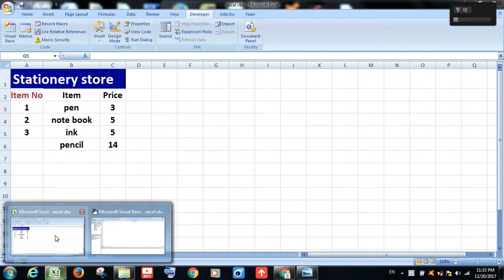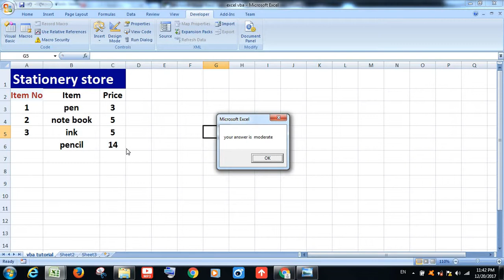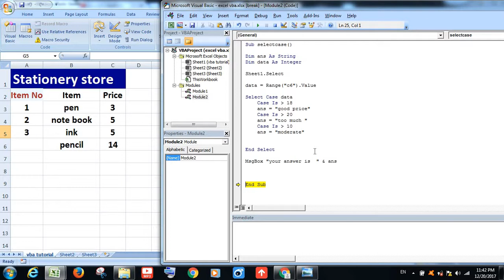Advance Excel VBA Malayalam tutorial 26 ( Select case )